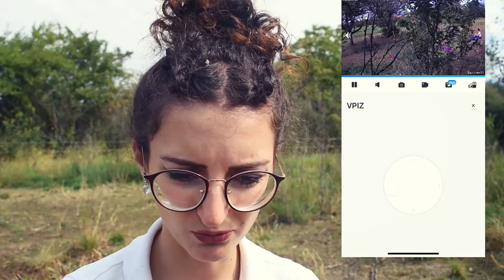UNE CAMÉRA DE SURVEILLANCE RÉVOLUTIONNAIRE POUR LES PROPRIÉTAIRES DE CHEVAUX ! 😯🐴